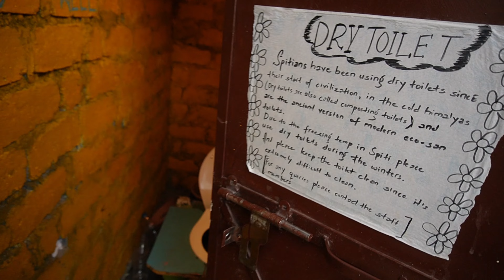Humne aaj bye karne ka naya tarika sikha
Day 3 I Spiti trip I SNOWFALL I FROZEN WATERFALL